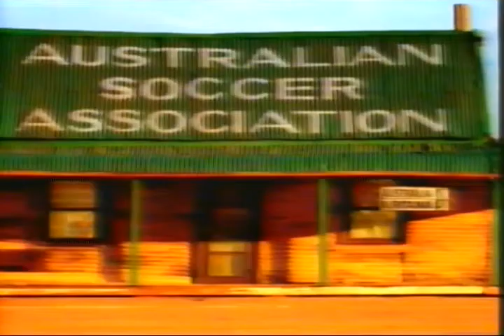Oasis drink 'Terry Venables' TV Advert - 1997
'... up steps Southgate'.😂
Venables was the football manager of Australia at the time.